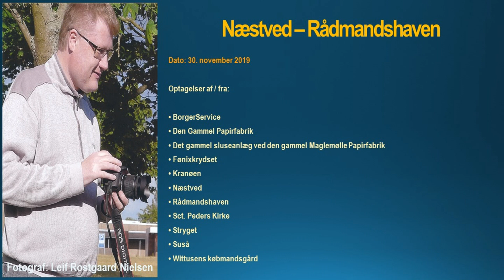30. november 2019 Næstved – Rådmandshaven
30. november 2019 Næstved – Rådmandshaven

Optagelser af/fra:

• BorgerService
• Den Gammel Papirfabrik
• Det gammel sluseanlæg ved den gammel Maglemølle Papirfabrik
• Fønixkrydset
• Kranøen
• Næstved
• Rådmandshaven
• Sct. Peders Kirke
• Stryget
• Suså
• Wittusens købmandsgård